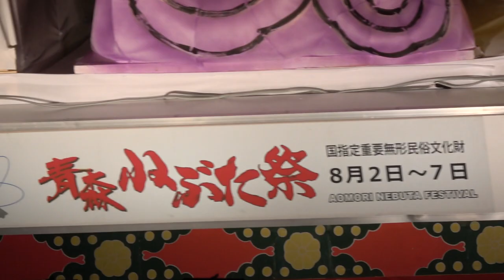青森ねぶた祭（運行〜もんどりこ）／18日 スペシャルナイトステージ／ふるさと祭り東京2019‏